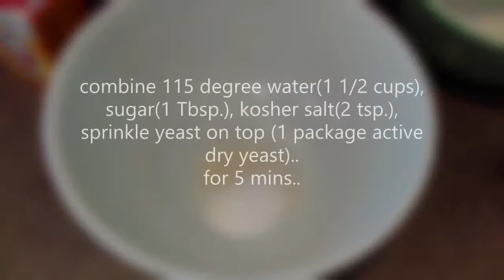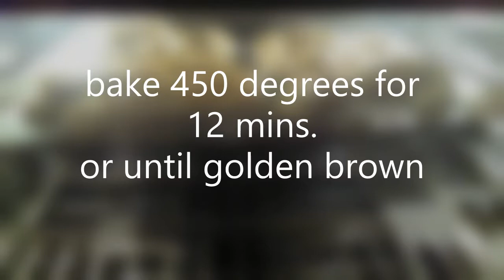Epic Pretzels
Here is the Epic Pretzels recipe.. when you dip the pretzels into the boiling water a few times,.. remember to dump the old water with baking soda and add new water in to retain that fresh pretzel taste..